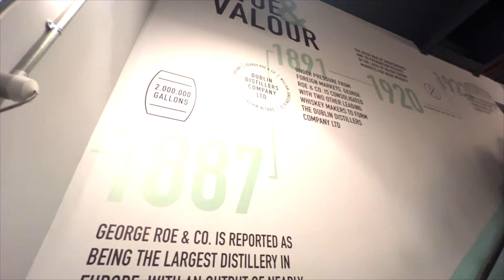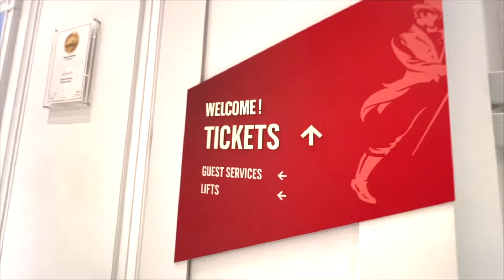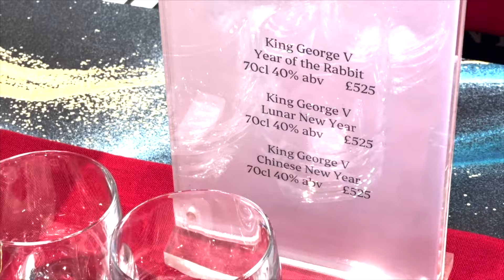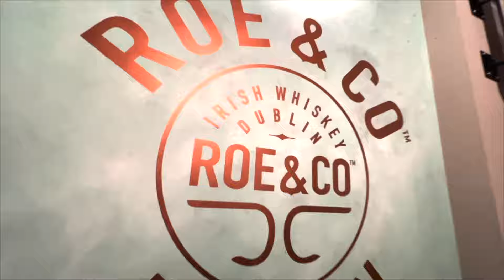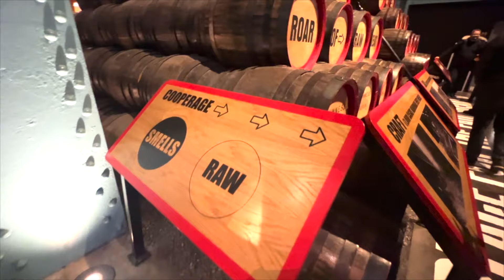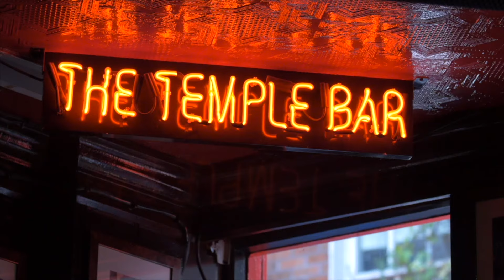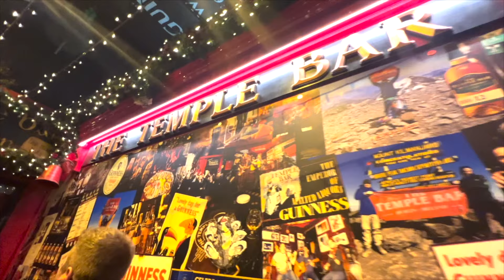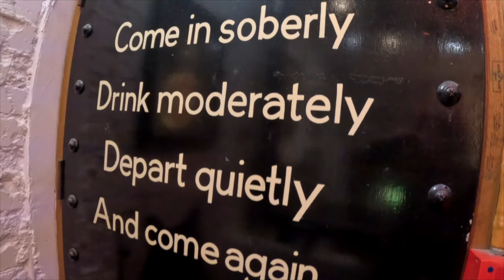Brewery & Distillery Adventure: British Isles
Join us on a distillery and brewery adventure through the beautiful British Isles on this episode of @windowseatworldtravel. We'll take you to Ireland and Scotland to explore some of the best breweries and distilleries in the region. From historic whiskey distilleries to modern craft breweries, you'll get a taste of the unique flavors and cultures of these stunning countries. Plus, we'll show you the boozy attraction that's been dubbed "Malt Disney." And as a bonus we're traveling to Belfast to show you the one pub you cannot miss! Come along and let us be your guide on this unforgettable journey!

What did we forget? Where should we go next time?

LINKS:
JOHNNIE WALKER PRINCES STREET

If you want to follow our adventures and stories, check us out on Instagram. Our official account is